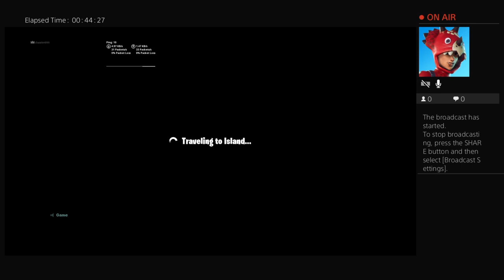GAMER CHASE is back playing solos boy